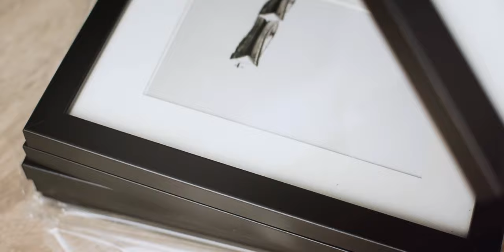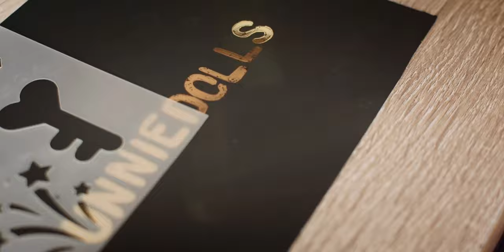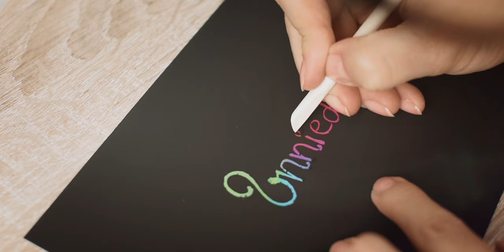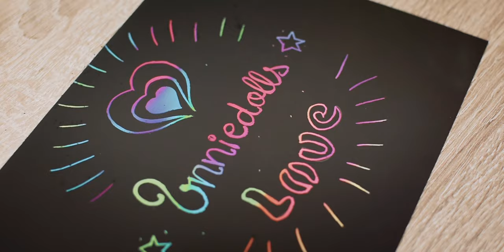ROOM DECOR 🌸 Scratch Art Paper & Photo Frames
I saw similar scratch art paper in many videos and it really amazed me how cool is this. In this video, I'm trying to make room decor by using scratch art paper and photo frames. I definitely need to improve my drawing skills:))) but I like how easy to make something cool. In this scratch art paper kit you can find postcard-type sheets as well. I think an art piece like this can be a cool gift for someone we love:)